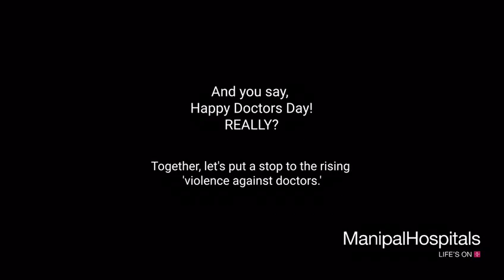Best short film 2021 | inspirational videos | Happy national doctor's day | doctor real life | video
Best short film 2021, inspirational videos, Happy national doctor's day,
 doctor real life,
 Best short film,
Motivational videos,
Inspirational video,
They also human,
Support doctor,

Trendingjet,
Hindi,